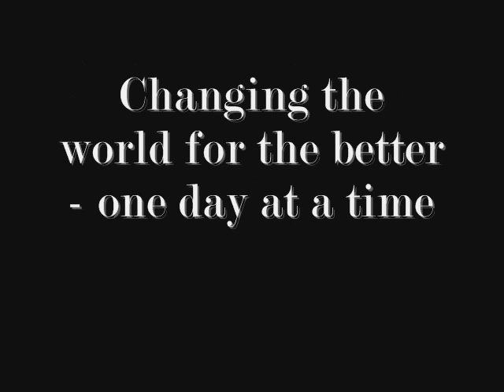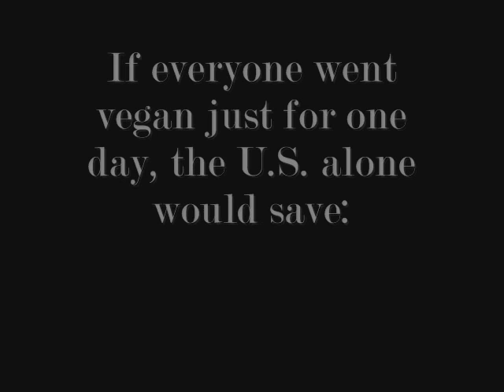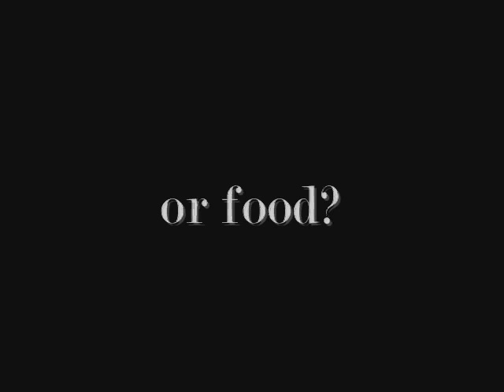Vegan ACTivists - The Stars of Film and TV .wmv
These people are making ethical life choices - what about you?